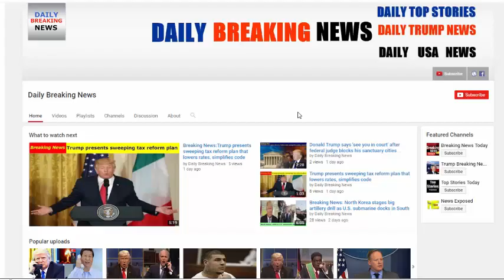Breaking : BOOM Gorsuch And Thomas Team Up, Deliver BRUTAL Smackdown To Gun Control Case…